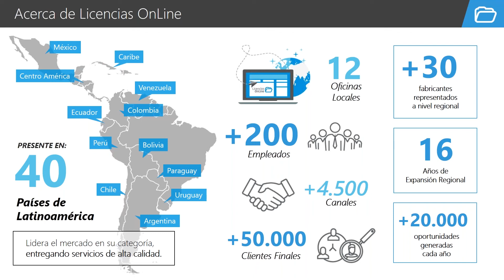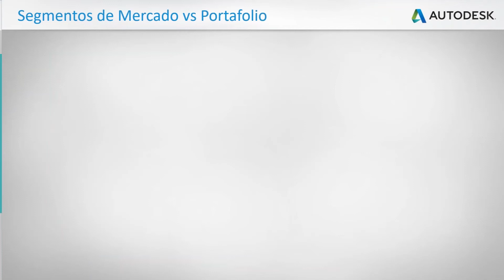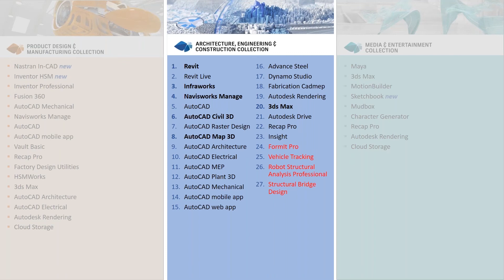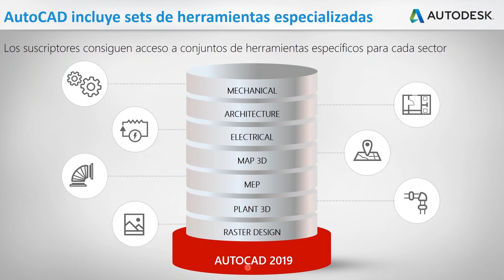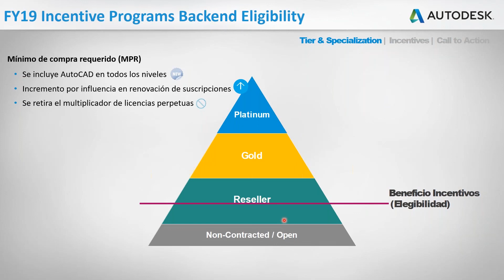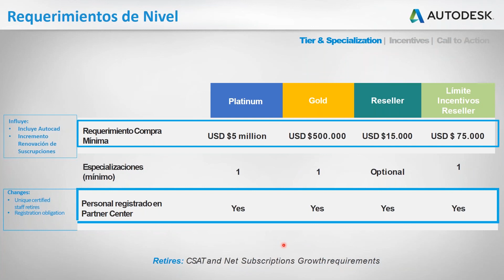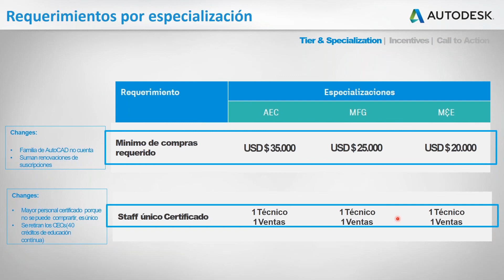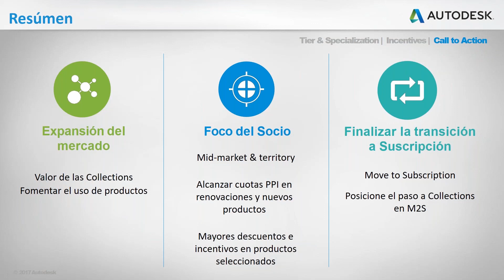Webinar Autodesk: Capacítate, vende y gana con Autodesk y Licencias OnLine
En este webinar moderado por Lady Suárez vemos cuáles son los beneficios del software de Autodesk, su portfolio de soluciones y cómo comercializar sus productos.